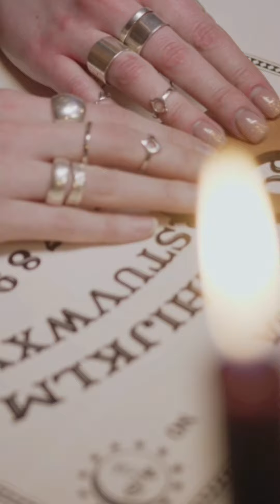DAY OF THE DEAD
OK I COMPOSED THIS SONG OCTOBER 2021 AS HALLOWEEN IS ONE OF MY FAVOURITE HOLIDAYS I LOVE HORROR MOVIES AND AS YOUR SEE IN THE VIDEO IM DRESSED AS MICHAEL MYERS THE ICONIC KILLER WHO IS TRICK OR TREATING AT ANOTHER ICON KILLER'S HOUSE CHUCKY !!🤣 I WANTED TO COME UP WITH SOMETHING THAT SOUNDED CREEPY .HAPPY HALLOWEEN TO YOU ALL !!🤘guitar